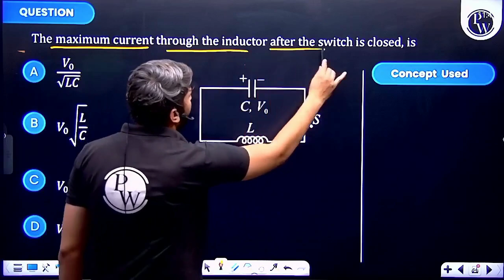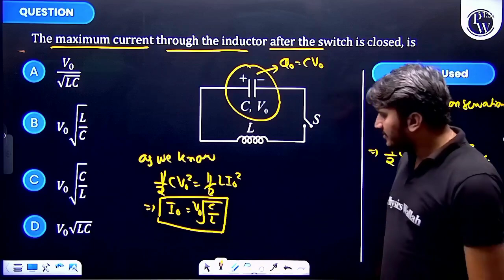The maximum current through the inductor after the switch is closed, is&nbsp; ....